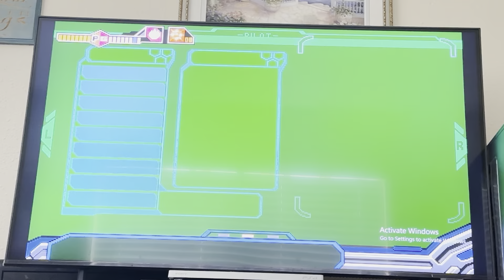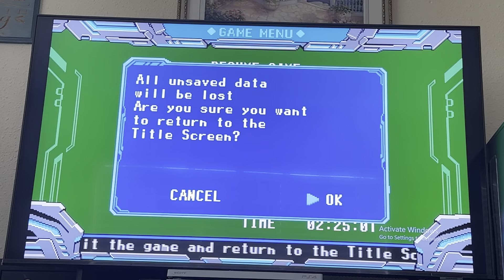Blaster Master Zero (Destroyer Mode) ‘Hard Difficulty’ “Area 4”